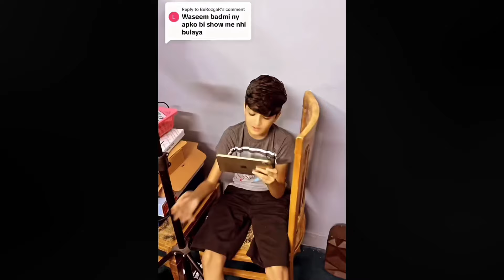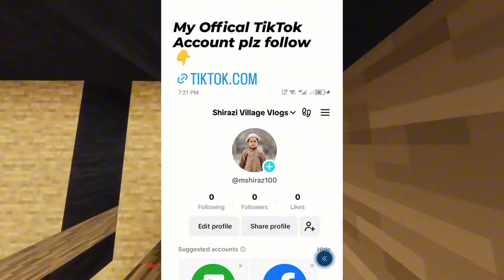HareemShah Reply LE@k Video | KenDoll Fight Adnan Siddique?? | Waqar Zaka ‘ BabaOp’ Shirazi vlogs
gameplay Credit : noncopyrightgameplay

✅If you are owner video please discuss On Mail Any Issue for i use your video !! then i delete your video ✅

hareem shah Leak video
hareem shah viral video
kendoll
adnan siddique
waqar zaka
baba op
little zalmi
shirazi vlogs
viral video
new video
newzer